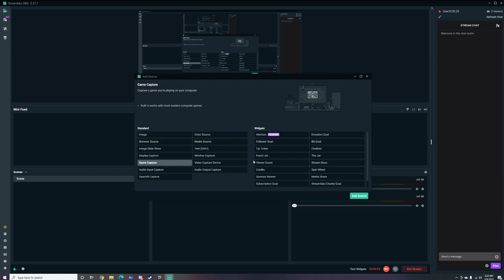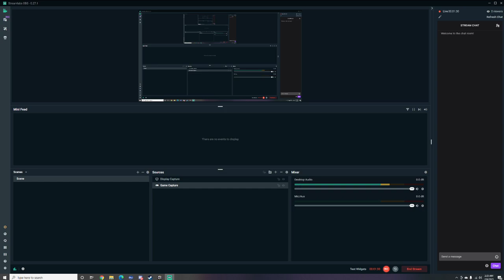Throwback Runyan Stream